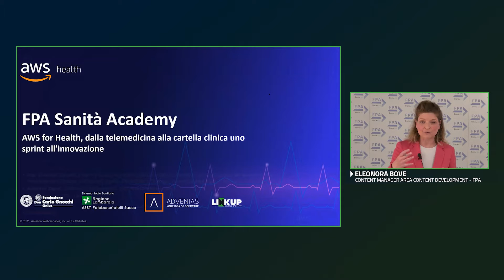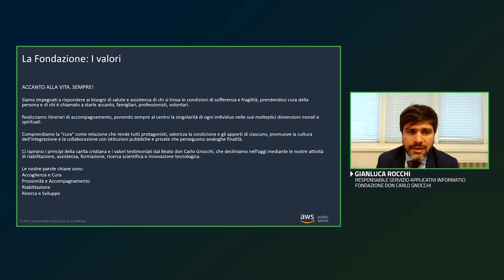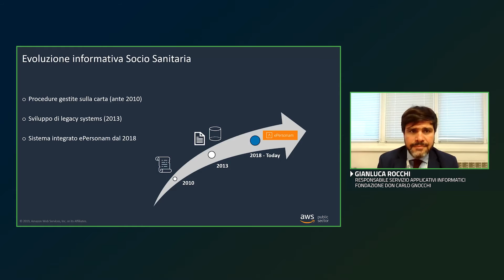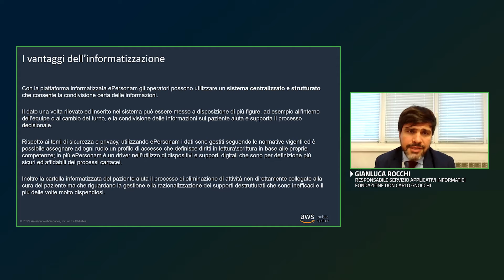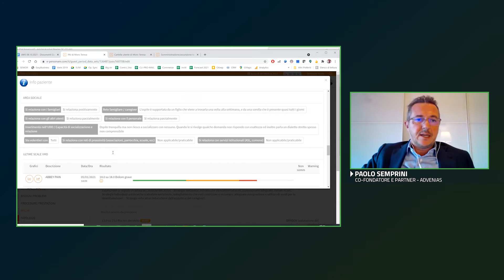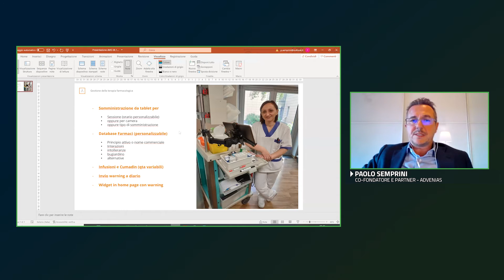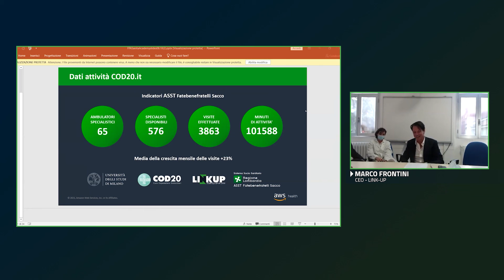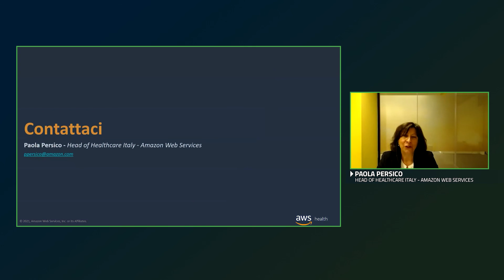AWS for Health, dalla telemedicina alla cartella clinica uno sprint all'innovazione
[ad 05]
Riascolta una delle Academy andate in onda il 27 ottobre nella prima giornata di FORUM PA Sanità 2021, evento digitale organizzato da FPA e P4I-Partners4Innovation.

In questa academy AWS con Advenias e LinkUp presentano le esperienze della Fondazione Don Carlo Gnocchi e dell’ Azienda Socio Sanitaria Territoriale Fatebenefratelli Sacco, che hanno approcciato progetti complessi d'innovazione, attraverso la valorizzazione dei dati, ottenendo riscontri rapidi e concreti in termini di maggiore efficienza e resilienza.

Advenias e LinkUp presentano soluzioni, per la telemedicina e la cartella clinica, concrete e immediatamente adottabili.

Il digitale in Sanità permette di ridurre il costo dell'assistenza, migliorare la collaborazione, prendere decisioni cliniche e operative basate sui dati e consentire uno sviluppo più rapido di nuove cure e percorsi terapeutici.

La complessità del settore, altamente regolamentato, e vari requisiti di conformità possono essere superati dalle organizzazioni sanitarie che lavorano per garantire un percorso di cura del paziente, supportato dalle tecnologie digitali.